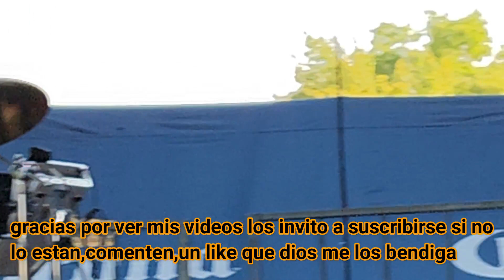Grupo Song Norteño En El Bronx N Y Tarima De Lujo Se La Rajo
Bamos chavos tocan chingon